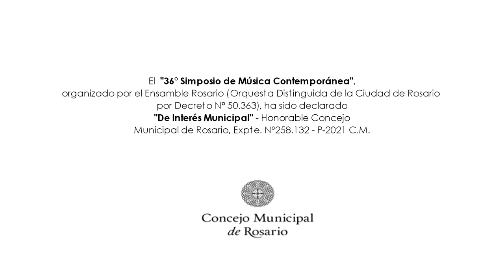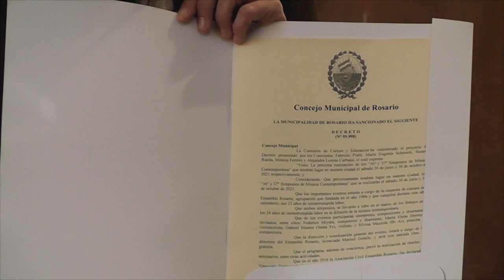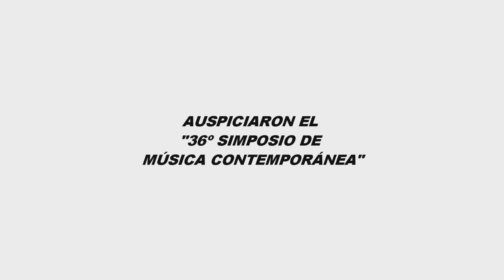36º SIMPOSIO DE MÚSICA CONTEMPORÁNEA - Ensamble Rosario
A cargo de la Orquesta de Cámara del Ensamble Rosario
Dirección: Lic. Marisol Gentile

Violín: Juan Edgardo Díaz
Viola: Sebastián Tihista
Violoncello: Germán Nozzi
Contrabajo: Exequiel Gallo
Flauta: María Victoria Gómez
Clarinete: Nicolás Ricciuti
Fagot: Graciela Stazzone
Guitarra: Pablo Cándido